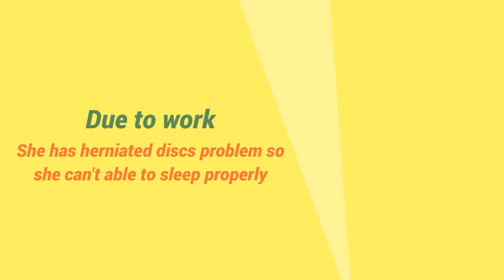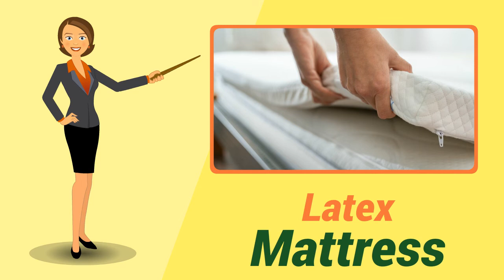Things you need to know before buying a mattress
If you have a herniated disc, here are some things to look for in a mattress. In a herniated disk, one of the rubbery cushions that make up your spine breaks. Spinal disks are shaped like jelly donuts, with a soft center and a tough exterior. Herniated disks, also known as ruptured disks, rupture when some of the softer jelly pushes out through a tear in the tough outer shell. Nerves nearby can be irritated by a herniated disk, causing pain, numbness, or weakness in an arm or leg. However, many people with herniated disks don’t experience any symptoms – those are the lucky ones! In addition to making sleep more difficult, a herniated disc can also affect your concentration, moods, and other areas of life. You can reduce your symptoms or, at least, make them more manageable by getting a good bed for this condition.